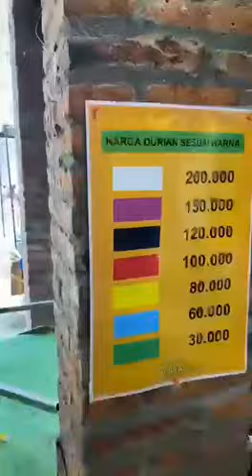makan Duren uenak puol ditulungagung wisata kuliner makanan khas